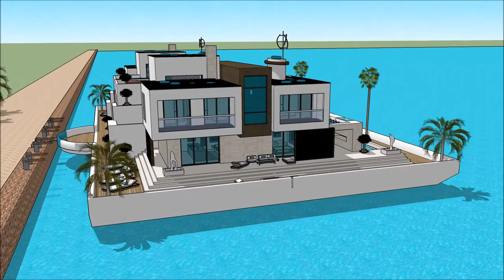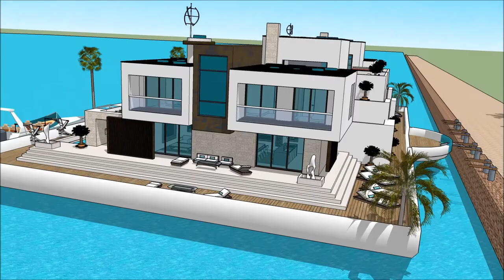Flydende husbåd moderne marina byggeri København Amsterdam arkitektur design 2018 luksus hus Sketchu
The floating house villa houseboatzania launching an innovative high-end luxury yacht floating house villa mansion home design potentially as a display of exhibition of the Flydende husbåd moderne marina byggeri København Amsterdam arkitektur design 2018 luksus hus Sketchup.

The collection of the Floating house villa houseboatzania concept of Flydende husbåd moderne marina byggeri København Amsterdam arkitektur design 2018 luksus hus Sketchup consists of high luxury and architectural art pieces in minimalism combined with living on the waterfront of the harbour.

The floating house villa mansion yacht design has the basis to sustain living with high standards and contemporary structural design - Flydende husbåd moderne marina byggeri København Amsterdam arkitektur design 2018 luksus hus Sketchup with numerous of prospects for excessive living and celebrating the desire of life worldwide: